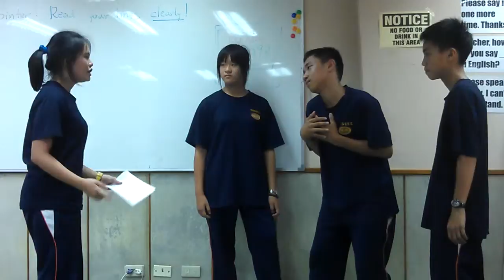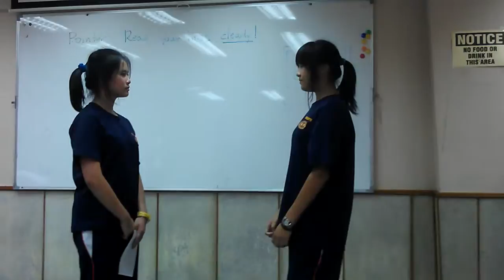Act 2 Group 5: Molly's group (18 AUG 2011)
Molly, Cindy, Chris & Tony
18 AUG 2011
This group is the most professional one so far! They all memorized their lines (very difficult, wordy, and long!) and the motions are just right on the spot. Very good performance and very clear pronunciation. It's really wonderful considering you only had 30 minute to prepare. You're all ready to go on stage!